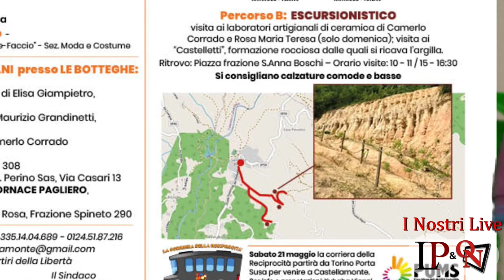Quattro chiacchiere con... Claudio Bethaz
Nella puntata di Quattro chiacchiere con...  l'Assessore Claudio Bethaz ha illustrato il programma e le novità dell'ottava edizione di Buongiorno Ceramica